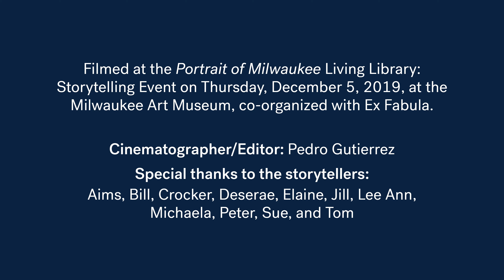Portrait of Milwaukee: Living Library - Michaela